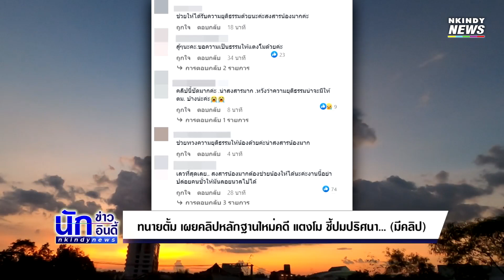ทนายตั้ม เผยคลิปหลักฐานใหม่คดี แตงโม ชี้ปมปริศนา... เกิดอะไรขึ้นบนเรือแน่ !?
ไทยรัฐทีวีเคยลงคลิปนี้ไว้ เมื่อวันที่ 7 มี.ค. ว่าคลิปนี้ถูกถ่าย เมื่อวันที่ 24 ก.พ. เวลา 23.45 น. หลังจากที่คุณแตงโมตกน้ำไปแล้วค่ะ

เป็นอีกหนึ่งคนดังที่คอยติดตามความคืบหน้าคดีของ แตงโม นิดา อยู่อย่างต่อเนื่อง เพื่อหวังช่วยทวงคืนความยุติธรรมให้กับดาราสาวผู้ล่วงลับ สำหรับ ทนายตั้ม ษิทรา เบี้ยบังเกิด ที่ล่าสุด (9 มีนาคม 2565) ก็สร้างความฮือฮาอีกครั้ง หลังออกมาโพสต์คลิปหลักฐานใหม่ พร้อมเผยว่า